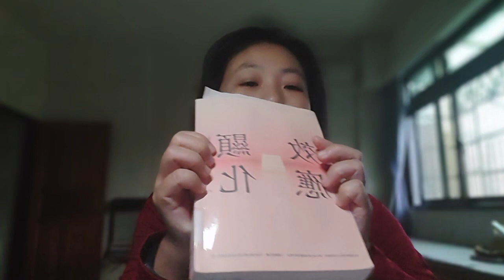顯化效應~~說書分享